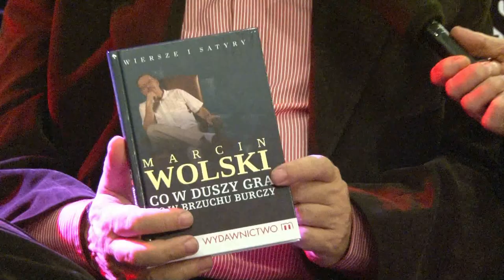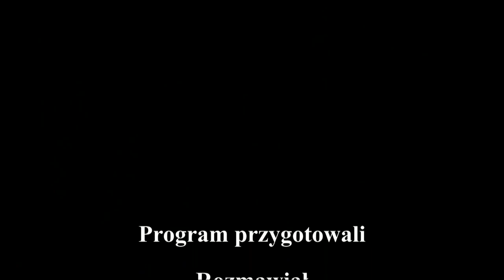Rozmowa Tygodnia wydanie 25/2011 z Marcinem Wolskim, (pisarzem, publicystą i satyrykiem)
Rozmowa Tygodnia z Marcinem Wolskim
pisarzem, publicystą i satyrykiem